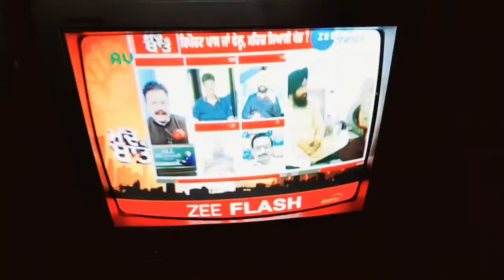That's enough🙆 !! Now i want to go inlaws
instagram ||pind punjab de ||Village life of punjab||rural area of punjabl